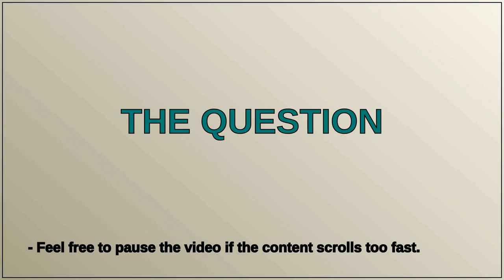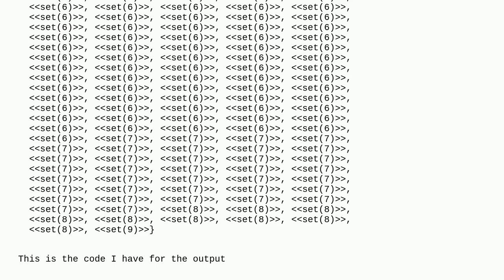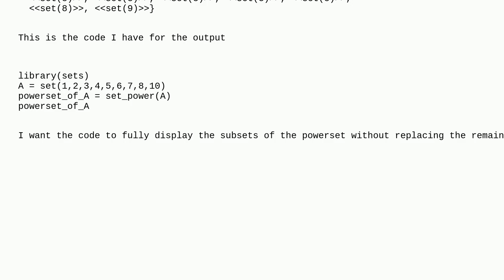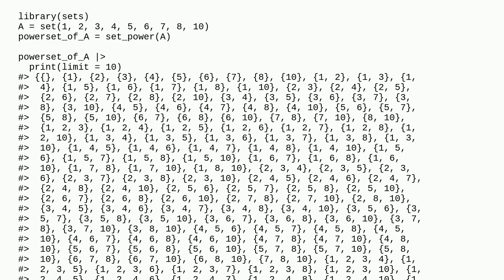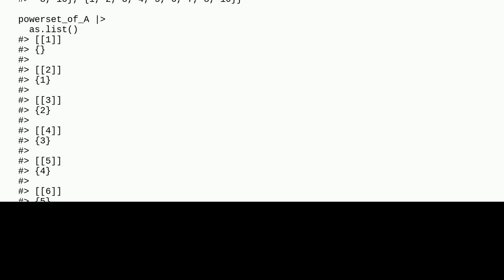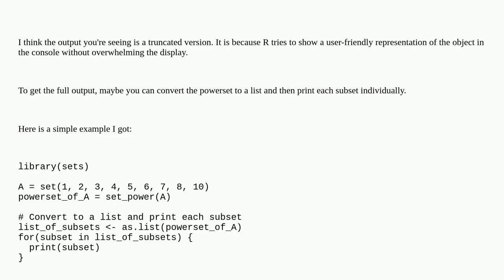Sets output in R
A special thanks goes out to the community

  r